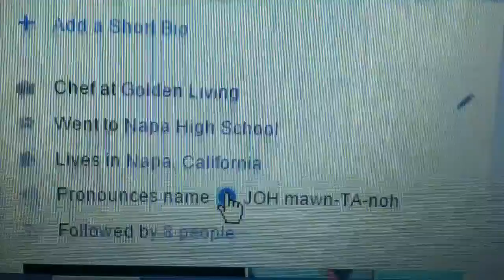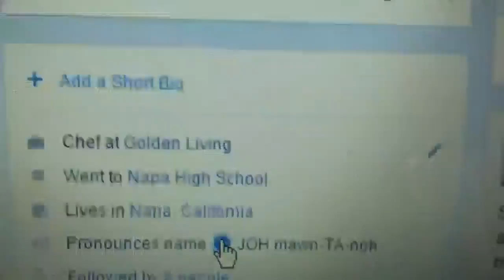What's My Name?!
Facebook knows my name.. I love when she says my name. I'm gonna have facebooks children and they'll call me Data